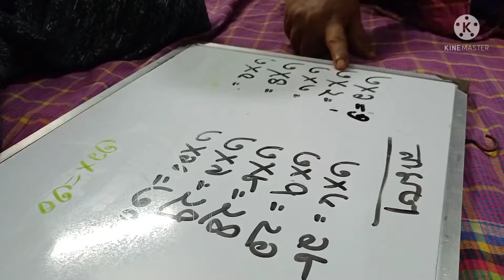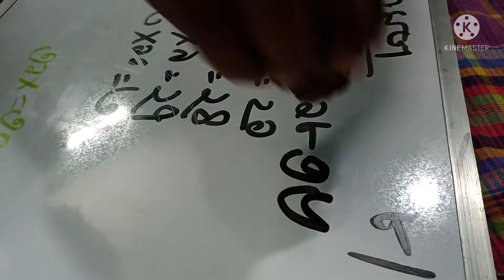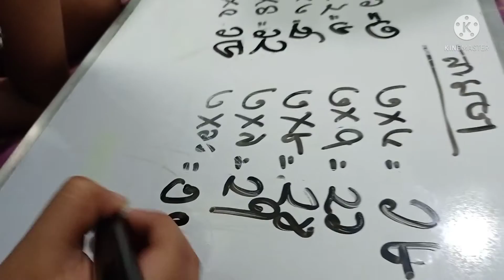"বাবা ছেলের লেখাপড়া"